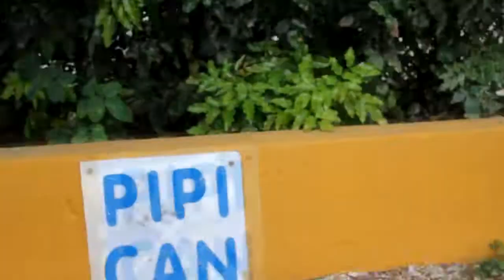Hunters of Languages: Flamenco Ingli from lucena